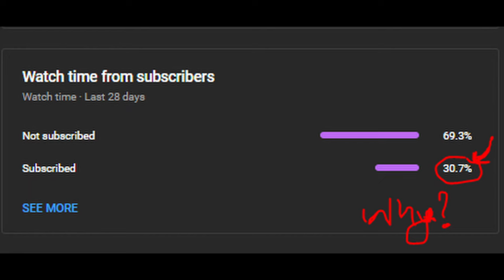How To Become PRO In Minecraft PVP 1.20 JAVA In Hindi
lapata smp